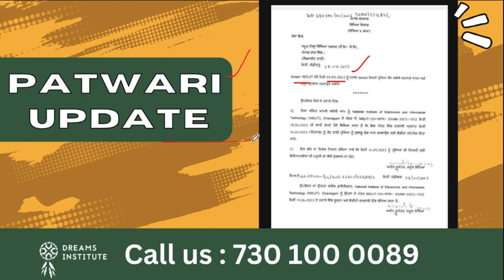Patwari Update | Dreams Institute